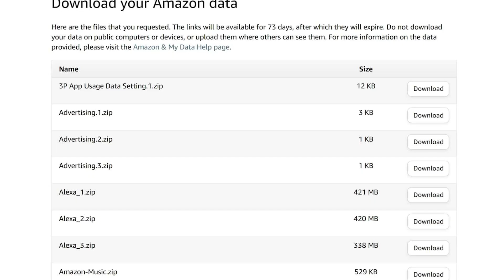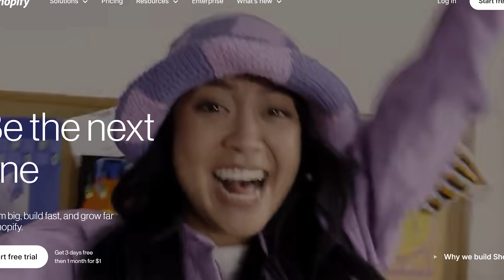Amazon's new AI Alexa makes it more powerful than ever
Amazon just unveiled a next-generation, AI-powered Alexa—dubbed “Alexa Plus”—that might change the entire eCommerce landscape. In this video, I break down how Alexa’s new conversational features, emotional sensing, and direct integration with services like Uber and Yelp could mean trouble for independent Shopify stores. With mountains of personal data already at its disposal, Amazon is poised to offer ultra-personalized shopping suggestions right in your living room. If you’re a seller (or even just a consumer), you’ll want to see what it means when Amazon harnesses the power of AI, all while we pledge our loyalty to our new Alexa overlords!